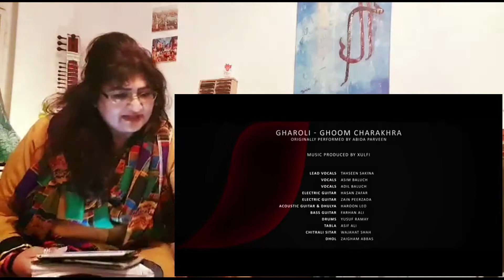German Reaction | Gharoli-Ghoom Charakhra | NESCAFÉ Basement | Tahseen Sakina & Baluch Twins | Xulfi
German Pardesi reacts to "Gharoli-Ghoom Charakhra" from NESCAFÉ Basement Season 5 in 2019 sung by Tahseen Sakina & Baluch Twins and produced by Xulfi.

NESCAFÉ Basement Season 5 finale brings you a grand unison of spiritual devotion and pure rock in this passionate remake of Abida Parveen’s iconic Gharoli and Ghoom Charakhra.

Music Produced by: Zulfiqar Jabbar Khan – Xulfi
Originally performed by Abida Parveen

Performed and Recorded Live
Lead Vocals: Tahseen Sakina, Asim Baluch & Adil Baluch
Electric Guitar: Hasan Zafar
Electric Guitar: Zain Peezada
Acoustic Guitar & Dhulya: Haroon Leo
Bass Guitar: Fahan Ali
Drums: Yusuf Ramay
Tabla: Asif Ali
Chitrali Sitar: Wajahat Shah
Dhol: Abbas

Nescafe Basement Season 5 | Episode 7| 2019

Lyrics:
“Dum Dum
Ali Dum Dum
Ali Dum Dum..  (xM)

Hoo Miaan
Maulaa
Maula, Maulaa..  (xM)

Ali Maula, Shehensha, Badsha, Hajat Ravaan Maulaa
Maulaa   (xM)

Mahi Yaar Di Gharoli Bhardi
Soney Yaar Di Gharoli Bhardi

Ik Allah Kolon Mein Dardi
Ik Maula Kolon Mein Dardi

Peer Peera Hazrat Meera   (x2)
Naam Terey Tou Tutian Zanjeeran   (x2)
Mein Murshid Hamil Phardi   (x2)

Ik Allah Koloun Mein Dardi
Ik Maula Koloun Mein Dardi

Soney Yaar Di Gharoli..

Dum Dum Ali
Dum Dum Ali   (xM)

Hassan Hussain Ali Da Jaayaa
Hassan Hussain
Hoo Hassan Hussain Ali Da Jayaa
Paar Umat Da Sir Tey Chayaa   (x2)
Mein Boli Shah Haider Di   (x2)

Ali Ali Ali  (xM)

Allah
Hoo Allah Mian
Aa Allah Allah
Allah Ho Allah Ho
Allah Ho Allah Ho  (xM)
Allah Ho Allah Ho Allah!  (x4)

Ghoom charkhra
charkhra Ghoom charkhra    (xM)
Ghoom Charakhra Saian Da
Teri Katan Vali Jeevey
Katan Vali Jeevey
Katan Vali Jeevey
Lariyan Watan Vali Jeevey

Ghoom charkhra
Katan Vali Jeevey
Katan Vali Jeevey

Charkha Boley Saain Saain
Batan Boley Tu
Charkha boley, Ho boley,
Charkha Boley Sain Sain Baal Boley Tu

Kahey Hussain Faqeer Namana
Kahey Hussain
Mein Nahi Sab Tuu

Ghoom Charkhra
Charkhra Ghoom Charkhra
Charakhra Ghoom Charakhra Saian Da
Katan Vali Jeevey
Katan Vali Jeevey

Ghoom Charkhra    (Xm)
Charakhra Ghoom Charkhra    (Xm)
Ho Mayaa
Maulaa   (xM)